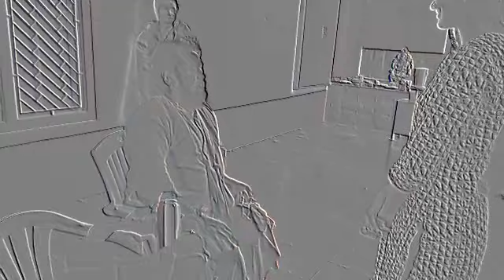మనం మనలాగే ఉండాలి